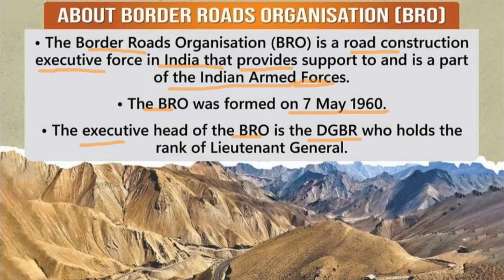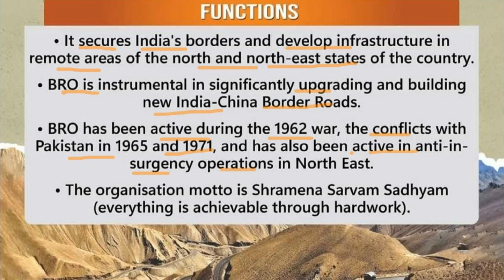all About Border Roads Organisation (BRO) | Border Roads Organisation BRO kya hai 📝